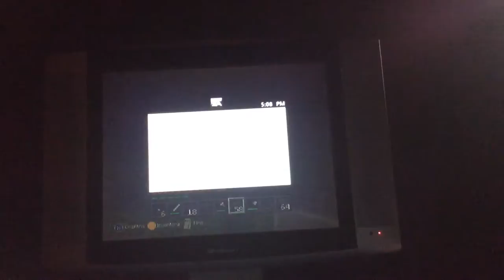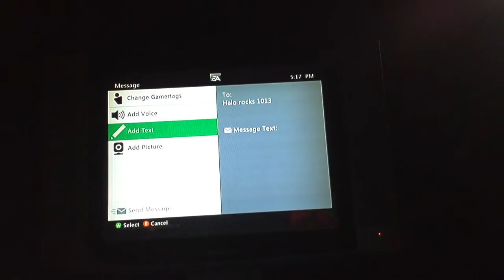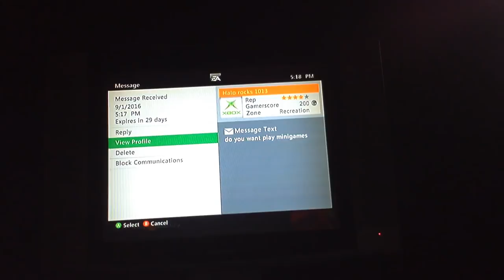Luke's lucky world 6